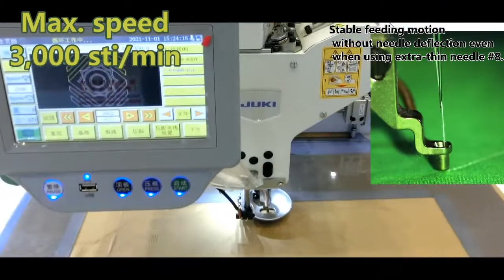JUKI PS-900 Needle Bar Rotation 360° Pattern Seamer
Your Ingenuity creates opportunities for Automation
*Dry-Head machine (NO Oil Stain)
*Max. speed 3,000 sti/min
*Supporting various sewing and materials
*JUKI’s unique synchronization technology controls the needle bar, hook and feed mechanism, thereby creating the most favorable seams
*Active tension for needle bar rotation 360°
*Laser cutter is available for the cloth trimmer

*Sewing patterns are identified by means of RFID/Barcode reader to enable automatic reading of sewing data
*Intelligent Medium-Presser Foot
*Sewing pattern data format are supports DXF, AI, PLT, and DST